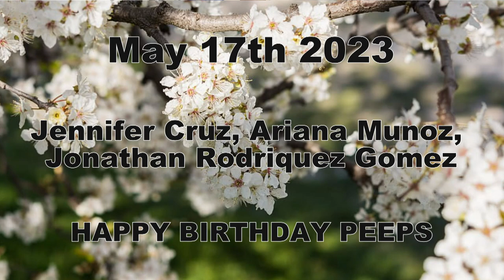HDTV News 5/17/23